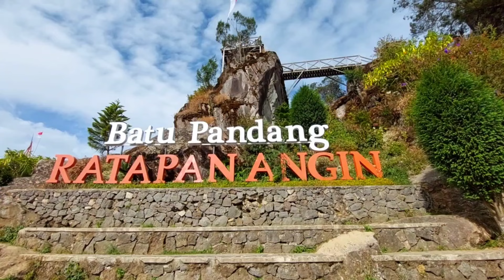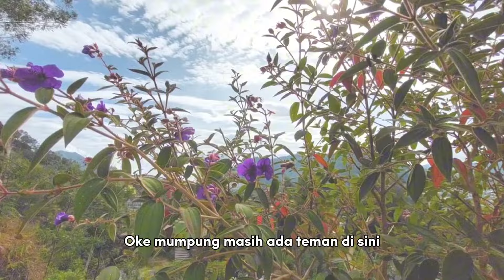Pertama Kali Berwisata Ke Batu Pandang Ratapan Angin Dieng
Mengunjungi Wisata Alam Batu Ratapan Angin Dieng yang lokasinya berada di komplek Telaga Warna Dieng. Wisata ini menawarkan keindahan pemandangan alam di dataran tinggi Dieng. Jika ingin menginap, terdapat villa-villa atau homestay di sekitar area ini.